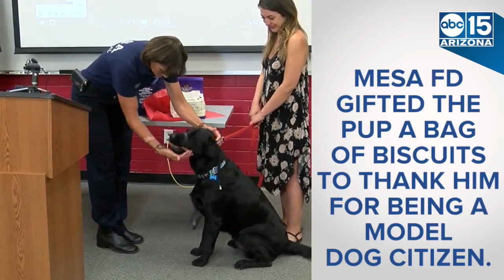PUPPY POWER! Hero dog honored by Mesa Fire Department - ABC15 Digital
Remus, a one-year-old black labrador, jumped into Kayla's parents' pool and saved their dog Smokey from drowning. The rescue video was so shocking that it instantly went viral.